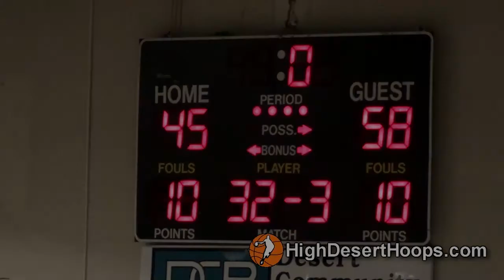University Prep v Riverside Prep - Game 2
from 2/10/12. music by Tristan of HamSquad. Last game before play offs!